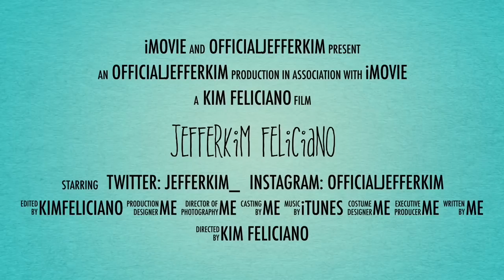1000 PESO CHALLENGE | DIVISORIA HAUL + VLOG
04:56 - Divisoria Haul

Kim Feliciano,
xoxo